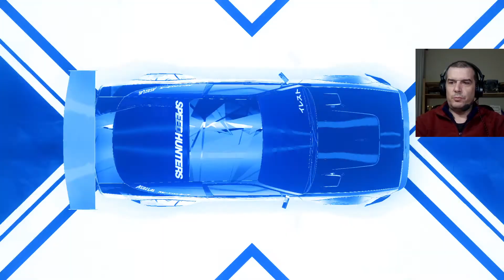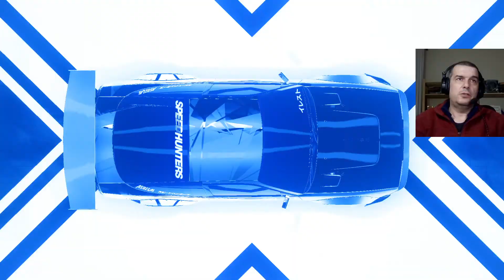Need for Speed Heat #8 - Lição de Drift no porto (Português)